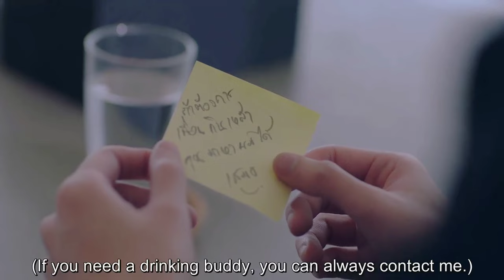Pete x Way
This page is for BL lovers.